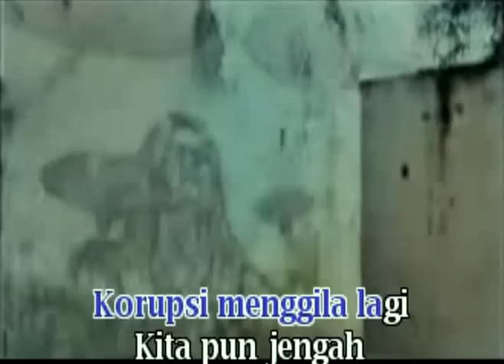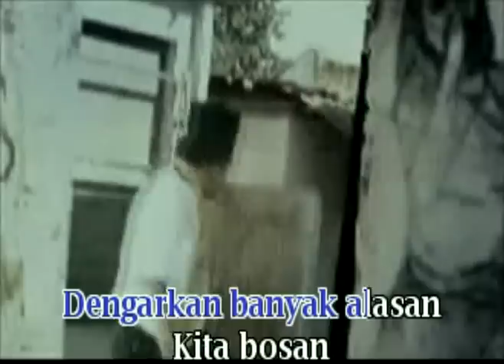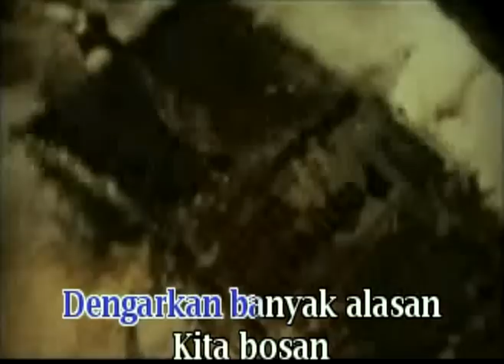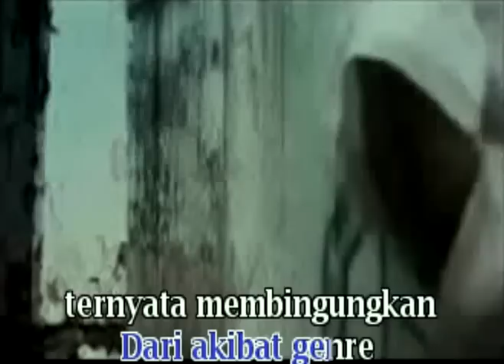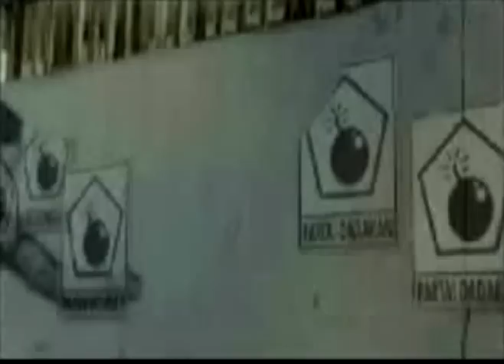Pas Band - Jengah | KARAOKE